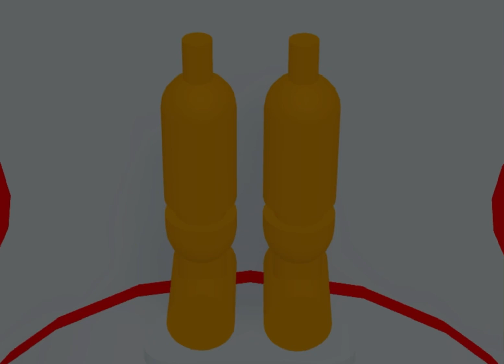& “And On The Date Of His Accident”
he runs again as a warning to others…

shrieking into the gap, shrieking like a lost soul  👻￼￼